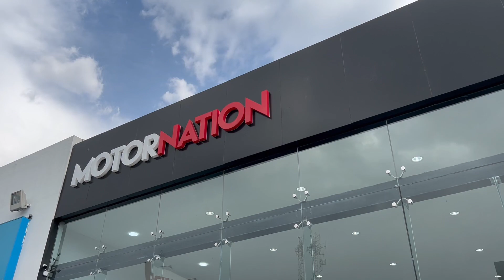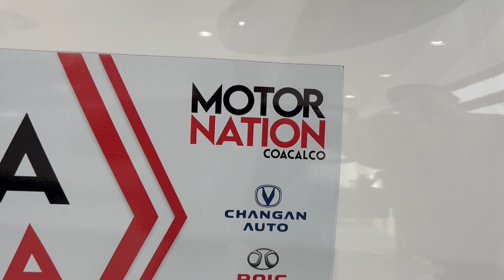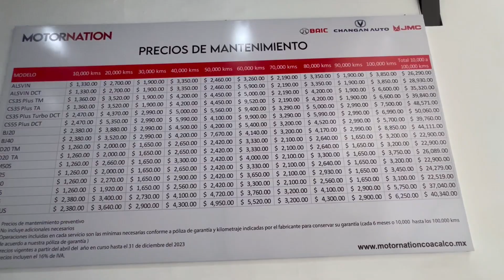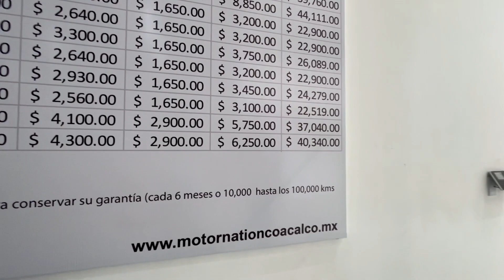¿Qué es Motornation y qué marcas chinas la conforman?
Grupo Picacho Automotriz creó el concepto de Motornation, quienes ofertan autos provenientes de China de las marcas BAIC, JMC y recientemente Changan.

 Al día de hoy Motornation tiene presencia en las principales ciudades de la república mexicana y cuenta con 6 vehículos dentro de su portafolio de productos: Alsvin, CS35 Plus turbo, CS55 Plus de Changan, la Pickup Vigus de JMC y la BJ40 Plus así como la X35 de BAIC.

Durante la inauguración de la embajada número 37 de Motornation ubicada en Coacalco, Estado de México, pudimos conocer en exclusiva a 2 nuevos integrantes que formarán parte de esta familia, uno de ellos pertenece a la marca BAIC y se trata de la X55, una SUV que incorpora el nuevo lenguaje de diseño de la marca  y otro que pertenece a la marca JMC y se trata del EV Black,  un sedán deportivo cien por ciento eléctrico con 450 kilómetros de autonomía.